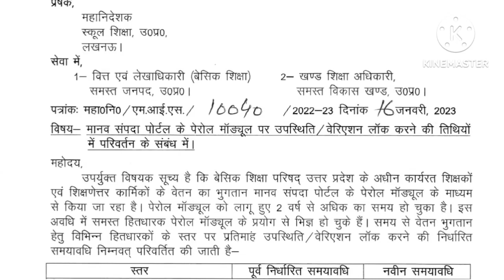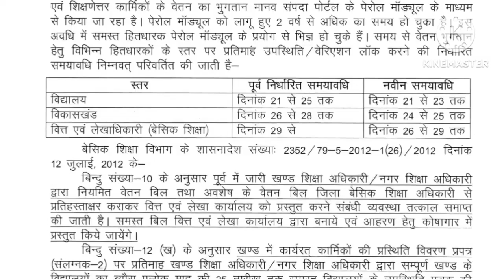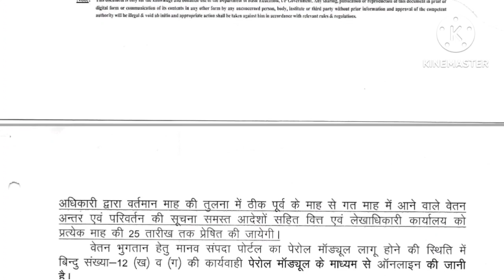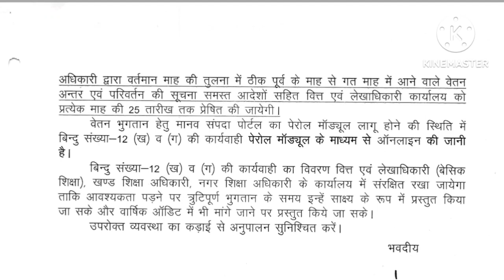मानव संपदा पोर्टल के पेरोल मॉड्यूल पर उपस्थिति / वेरिएशन लॉक करने की तिथियोंमें परिवर्तन